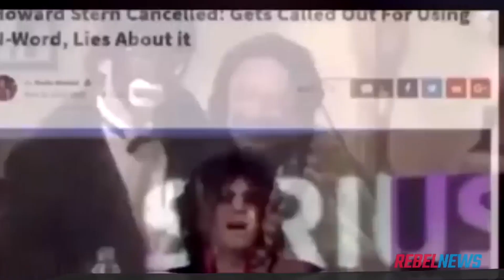Ezra Levant exposes Howard Stern’s lies about using “N-word” (LANGUAGE WARNING)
(NOTE: This clip contains offensive language)
In this clip from Monday's edition of the livestream, we had a look at a very unfortunate piece of "comedy" from Howard Stern.